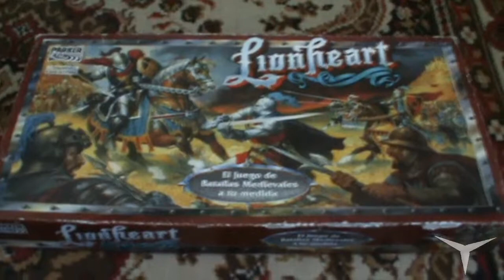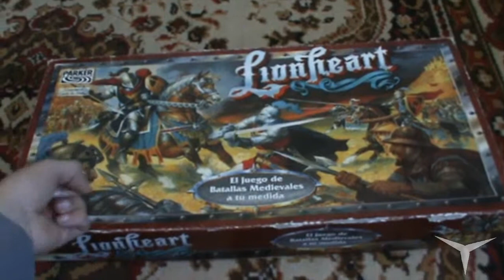Tutorial del juego de mesa Lionheart -Español // Juguemos: 09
¡Vamos de batallita!